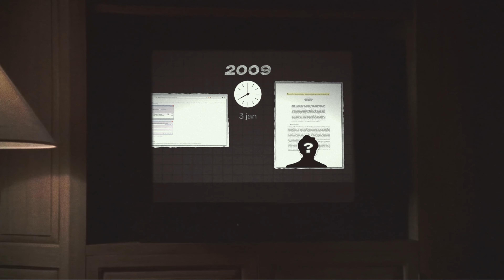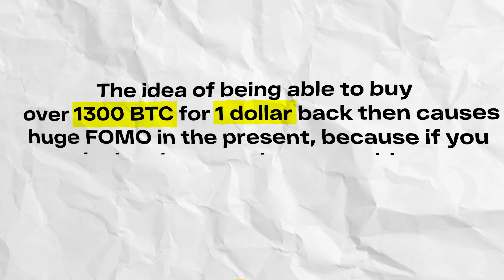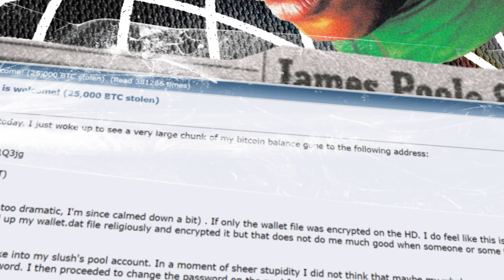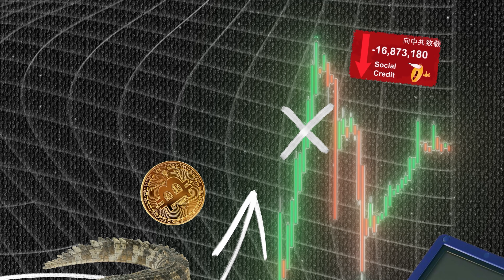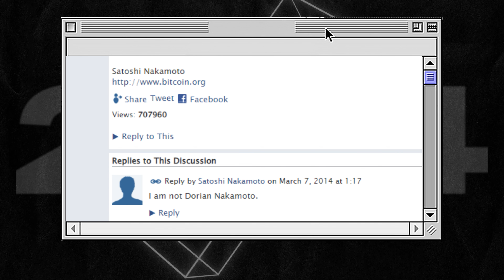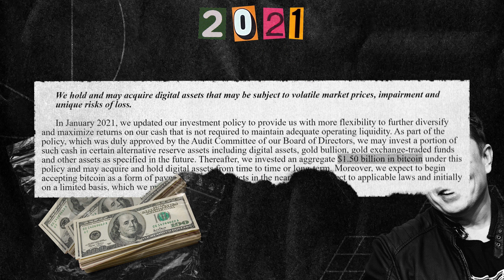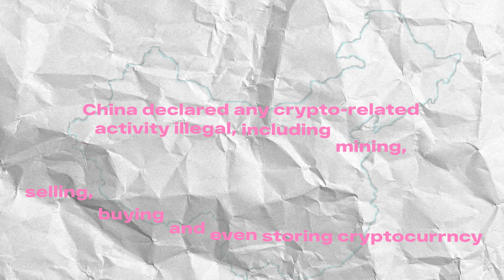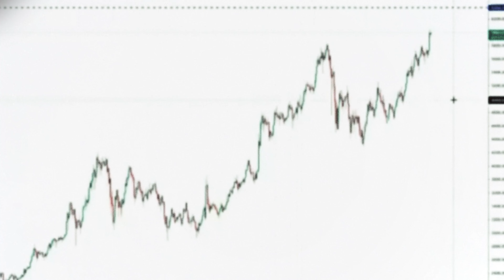The WHOLE history of Bitcoin in 21 minutes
🚀 Why did Bitcoin’s history start as far as 40 years ago? How did Bitcoin come to be? Who created Bitcoin? What is the story of its birth? The answers are in the video.

In this video we are NOT going to make any Bitcoin analysis, bitcoin prediction or bitcoin news today. You’re about to hear the WHOLE history of Bitcoin!

Timecodes:
0:00 - What's in the video
0:33 - The history of Bitcoin
4:03 - The famous Bitcoin Pizza
5:10 - A 184 billion BTC transaction
5:51 - Satoshi goes off the radar
7:17 - The birth of Litecoin
7:52 - BTC price fluctuation
9:16 - The last known Satoshi's message
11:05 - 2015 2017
13:15 - Garry's famous lectures
14:02 - Bitcoin gains popularity
15:17 - The real Satoshi is here
15:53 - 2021 and the new ATH
19:07 - What is Bitcoin?